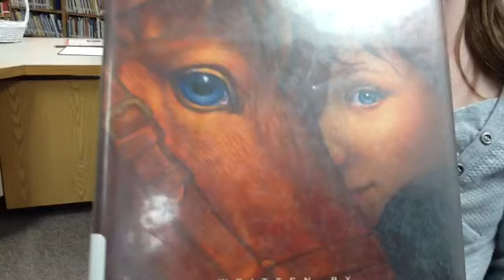Riding Freedom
book trailer